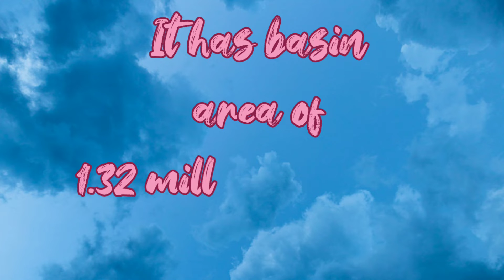facts about Ganges river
ganges river is the longest river of india.
it emerges from Uttrakhand and submerge at bay of bengal.